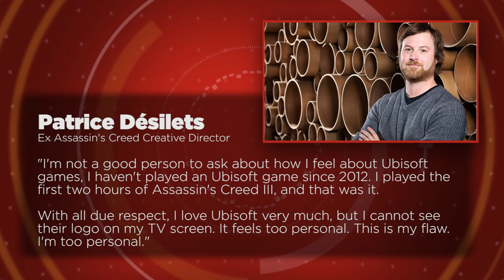Assassin's Creed Creator Hasn't Played a Ubisoft Game in Years - GS News Update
Assassin's Creed creator Patrice Desilets loves Ubisoft, but he says he's "too personal" and can't see its logo on his TV screen.